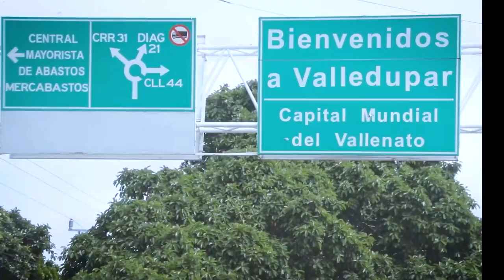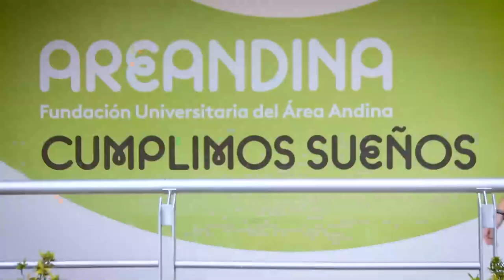SOLDADO QUE RESULTÓ HERIDO EN ATENTADO DEL ELN EN BASE MILITAR EN AGUACHICA MURIÓ